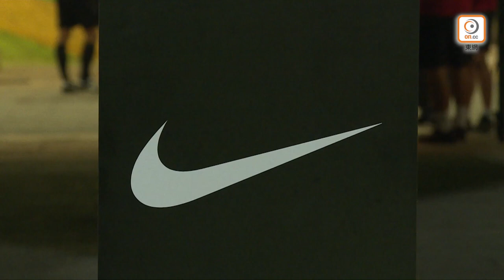賽事精華 Match Highlights | 東方龍獅 Eastern Long Lions 1：2 理文 Lee Man | 2020-21 港超聯 HKPL | 18/5/2021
周二晚上的港超聯爭標組第2場賽事，理文再演代表作！憑藉顏樂楓射入世界波，加上徐宏傑完場前攻入球會生涯首個入球，以2：1力克東方龍獅，並寫下4連勝！

只要周日對天水圍飛馬全取3分，即可以季軍完成今季賽事。 球隊今季在首、次循環聯賽都以2：3僅負東方龍獅，跨季近5次對戰更錄得全敗，不過乘著最近連贏3仗的氣勢，縱使仍受到傷兵及頻密賽期困擾，球隊仍以爭取勝利為己任。今季兩次交手都是球隊佔得先機，今仗也不例外，開賽5分鐘更已有入球機會。基華尼頓左路搶贏對方殺入禁區，窄角度起腳被葉鴻輝撲出，余沛康禁區頂起腳被敵衛閂出邊線。 上周對傑志合作攻入奠勝入球的基華尼頓及亞哥斯達，10分鐘一次前場合作，可惜後者峨眉月位置勁射因欠角度被沒收。不過一直堅持總會收到回報，1分鐘後兩人再次搶斷成功，基華尼頓回傳中路，顏樂楓離門30碼第一時間起腳怒射，皮球直飛遠柱上角掛網，以一球世界波助球隊領先1：0。 及後對手多次利用兩翼傳中及高空攻勢製造威脅，幸好一班守將都保持高度集中。19分鐘對方地波傳中，在白界線前起腳之際，幸有徐宏傑及時趕到，為球隊化解一次危機。39分鐘基華尼頓趁對方守衛回傳失誤起腳，可惜被門將封位救出。完半場前對手亦有一次近射中柱彈出，球隊保住領先1球優勢返更衣室。

今仗除了顏樂楓保持一貫高水平演出，其中場拍檔黃俊皓也十分搶鏡，更多次堵截對手中場輸送，成為球隊反擊的第一點。57分鐘黃俊皓努力搶贏對手，造就機會予鄭兆均起腳被門將救出；轉頭又輪到基華尼頓轉身快射柱邊慢流出界。78分鐘後東方龍獅曾經送球入網，但被判越位在先入球作廢。 戰至比賽末段球賽再起高潮，顏樂楓82分鐘殺入禁區傳中，金承龍背門轉身抽射，眼看必入之際卻中刷過敵衛出底線。2分鐘後費蘭度左路半傳半射，皮球意外笠入死角。球隊被追平後仍未放棄，88分鐘一次美妙的角球戰術奠定勝局。金承龍大腳開出近柱而落，徐宏傑避開對手追纏，銅頭一頂破網，協助球隊以2：1贏出。周日對天水圍飛馬的爭標組煞科戰只要再下一城，即可寫下球會聯賽最佳成績。